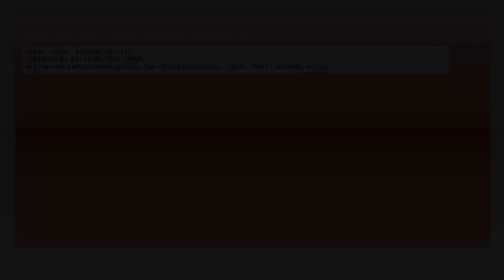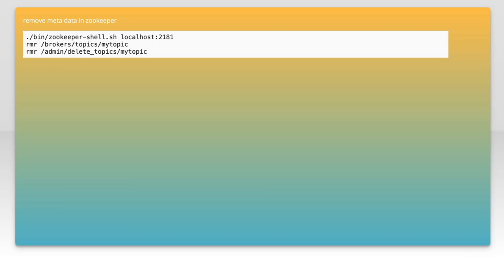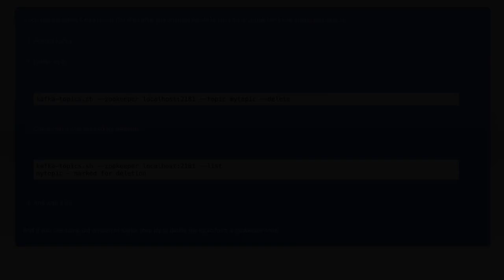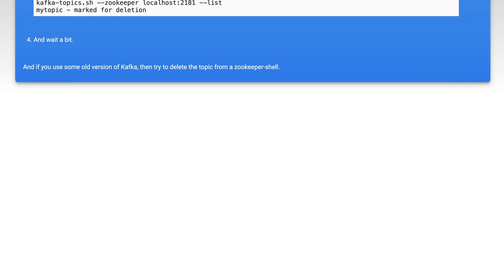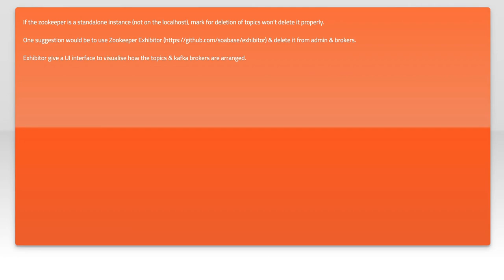How to Fix Kafka Topic Deletion Issues: Troubleshooting Guide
In this video, we delve into the common challenges associated with Kafka topic deletion and provide a comprehensive troubleshooting guide. Whether you're a seasoned developer or just starting with Kafka, understanding how to effectively manage topic deletions is crucial for maintaining a healthy messaging system. Join us as we explore the potential pitfalls and offer practical solutions to ensure your Kafka environment runs smoothly.

Today's Topic: How to Fix Kafka Topic Deletion Issues: Troubleshooting Guide

Related to